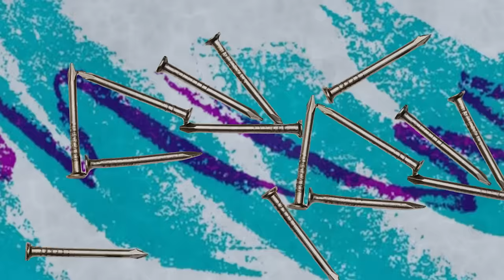Annoying Orange - TV Spoofs Supercut!!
A collection of all the TV spoof episodes of Annoying Orange!

➤ MONDAY: Challenge Video! (or other fun animated episode)
➤ WEDNESDAY: How2 Video! (Learn how to do stuff!)
➤ FRIDAY: Fully Animated Episode!
➤ SATURDAY: Supercut! (Mashups of your favorite videos!)